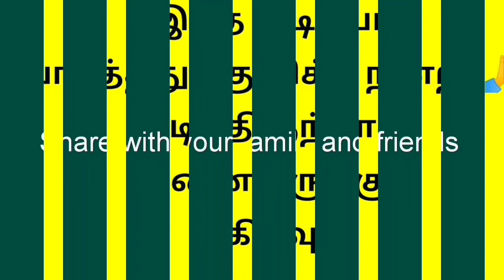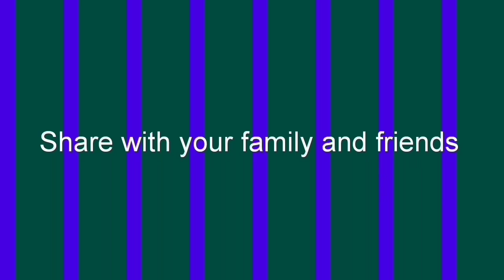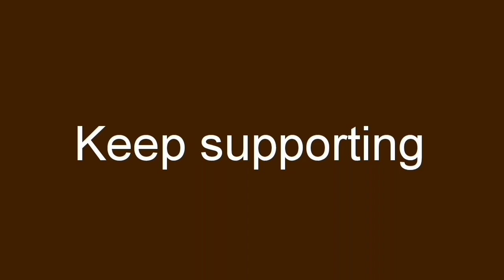Online Rangoli l Rangoli kolam l Triangle Rangoli